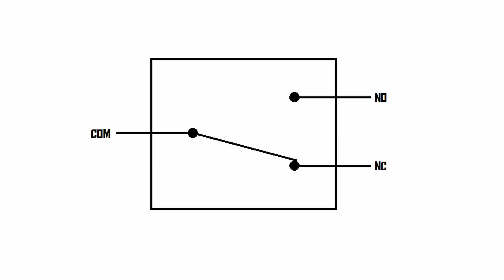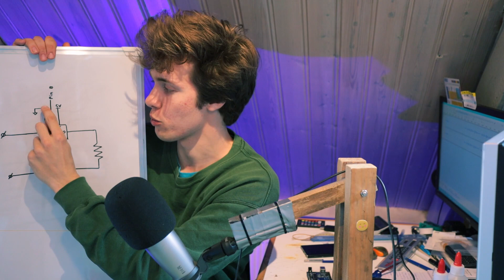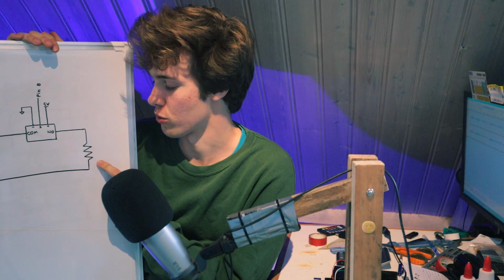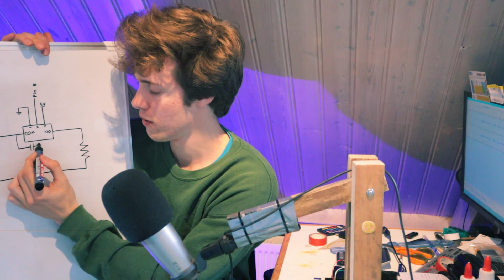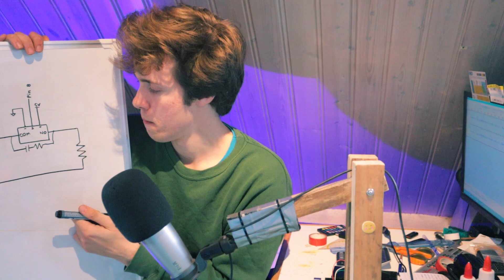How to control mains voltage equipment with Arduino (AKIO TV)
Controlling mains voltage stuff with an arduino is the ultimate cheapskate way to automate your own household. In this video, you'll see how it's done.

00:00 intro
00:35 what's an arduino relay
01:38 relay pinout
04:16 wiring diagram
05:22 wiring it up
08:34 software
09:21 testing the setup
10:28 snubber